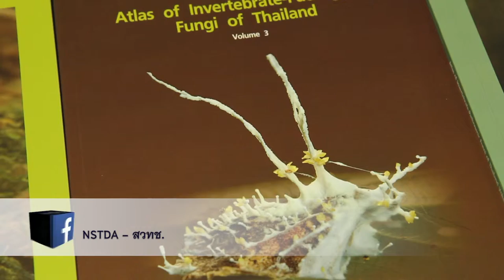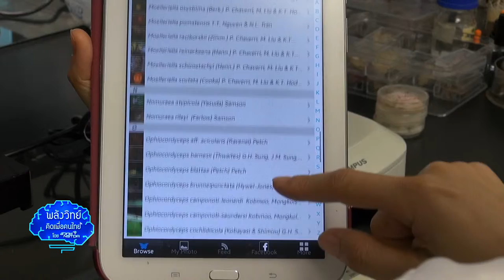พลังวิทย์ คิดเพื่อคนไทย ตอน Thai-Fungi แอปพลิเคชันเรียนรู้เรื่องราแมลง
รายการพลังวิทย์ คิดเพื่อคนไทย โดย สวทช. ครั้งนี้เสนอตอน Thai-Fungi แอปพลิเคชันเรียนรู้เรื่องราแมลง